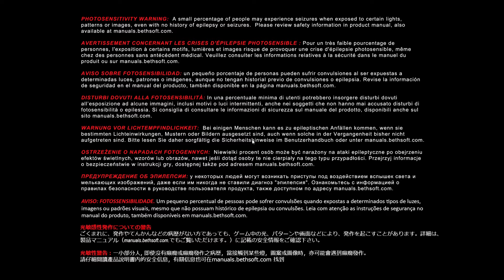DOOM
Doom (стилизованное написание — DOOM) — мультиплатформенная компьютерная игра в жанре шутера от первого лица. Разработана компанией id Software совместно со студией Certain Affinity и издана Bethesda Softworks. Игра вышла на Windows, Xbox One и PlayStation 4 13 мая 2016 года. 10 ноября 2017 года состоялся релиз на Nintendo Switch.

Игровой процесс представляет собой шутер от первого лица. В игре имеются главные слагаемые серии: мощное оружие, множество демонов и быстрое перемещение. Игрок способен перемещаться по всему уровню: в игре есть не только коридоры, но и открытые местности. Главная задача — уничтожение масс противников с помощью оружия. «Здоровье» и прочие бонусы выпадают из трупов врагов, мотивируя игрока к кровавому «ближнему бою». Как и в предыдущих играх серии игрок может носить за спиной целый арсенал, никак не влияющий на скорость перемещения. Противников можно уничтожать как из стрелкового оружия, так и с помощью бензопилы и даже врукопашную (в игре предусмотрено анимированное добивание ослабленных противников). Сами противники обладают различным арсеналом, а также давят игрока числом. Помимо стрельбы, игрок должен будет выполнять простые задачи.

События Doom происходят в отдалённом будущем, в научно-промышленном комплексе Объединённой Аэрокосмической корпорации, находящемся на Марсе. Группа учёных, возглавляемая директором ОАК и главой комплекса доктором Сэмюэлом Хайденом (чьё сознание было перенесено в кибернетическое тело из-за болезней биологического характера), обнаружила существование параллельного измерения. Это измерение, ввиду прямых аналогий из-за живших на нём обитателей, был назван Адом. Исследуя это измерение, учёные обнаружили «аргент-плазму» — практически неиссякаемый источник дешёвой энергии, позволивший всего за несколько лет решить назревавший энергетический кризис на Земле[21]. Помимо добычи энергии через так называемую Аргент-Башню, перекачивающую аргент-плазму из измерения Ада, доктор Хайден организовал несколько исследовательских экспедиций, доставивших в распоряжение землян несколько захваченных образцов демонических обитателей измерения и ряд артефактов для изучения. Одним из таких артефактов стал каменный саркофаг, в котором оказался захваченный демонами спящий Палач Рока с комплектом Преторианской брони.

Оливия Пирс, исследовательница измерения и одна из учеников Хайдена, заключила договор с обитателями Ада, в результате чего Аргент-Башня стала открытым порталом, через который хлынули демоны из параллельного измерения. В течение нескольких часов научный комплекс ОАК пал, а его обитатели были убиты либо превращены в зомби-подобных существ. В отчаянной попытке остановить вторжение, доктор Хайден активирует саркофаг, пробуждает Палача Рока и предлагает ему взаимовыгодное сотрудничество. Однако Палач Рока хоть и соглашается бороться с демонами, делает это собственными методами. Облачившись в свою Преторианскую броню, он следует по захваченному комплексу, ведомый искусственным интеллектом комплекса ВЕГА, и настигает Оливию Пирс у основания Башни, однако та открывает портал в Ад с помощью взрыва аргент-аккумулятора, куда затягивает и Палача Рока.

На видео видно механику и графику игры, а так же, начало сюжетной компании. Полностью на русском языке. Недоступна для покупки в российском сегменте магазина Steam.